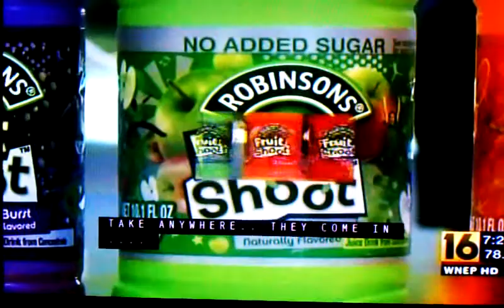Nossa filha Anna Lima, dando entrevista